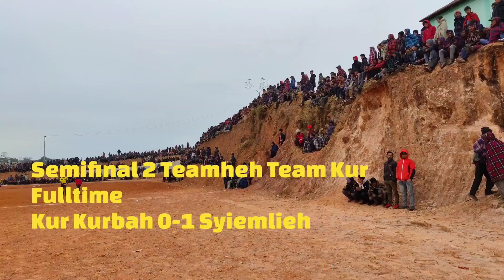||Rung Phinal Ka Kur Syiemlieh|| Team Heh || Team Kur || Umthlong || Eastern West Khasi Hills||